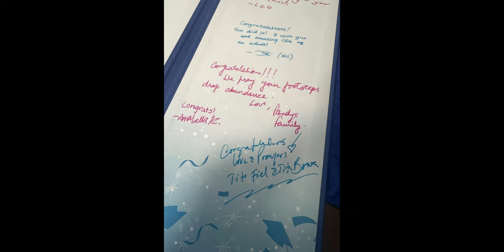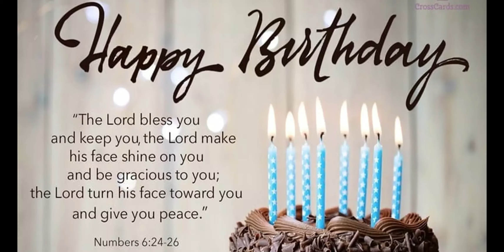Happy Birthday Julia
Julia Turns 18